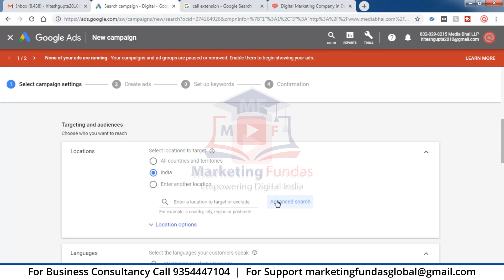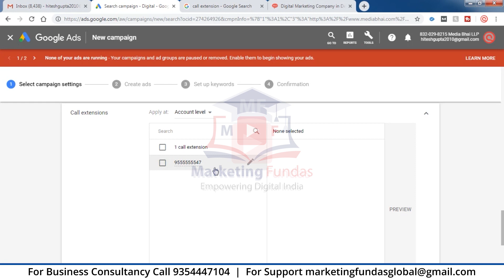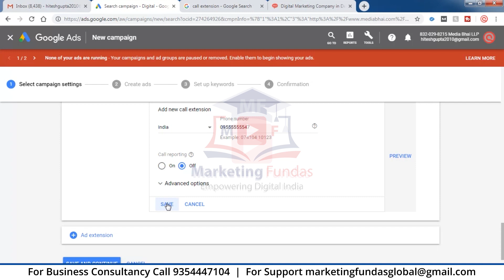Call Extension Google Ads 2020 | Google Ads Extensions Explained | Google Ads Tutorial 2020 in Hindi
What is Call Extension Google Ads 2020 . Google Ads Extensions Explained in Hindi. Google Ads Tutorial 2020 in Hindi. Google ads complete course 2020.